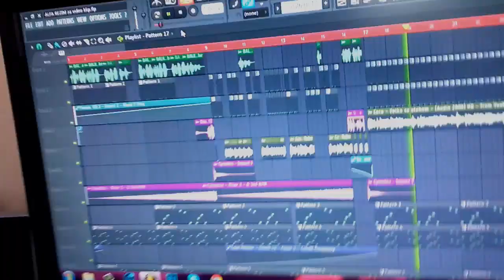ALFA REŽIM - Miroljub Petrović o Ceci (Music Traffic REMIX)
Hvala puno za preglede i komentare. prejaki ste .

Ako imate neku ideju za REMIX, bacite komentar.. ;)
Uživajte i samo XD u životu ❤️